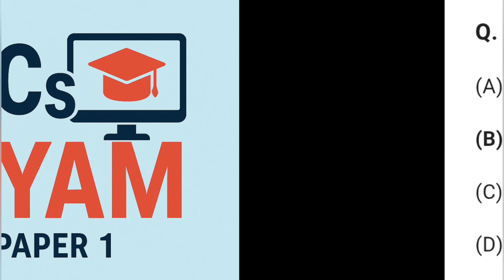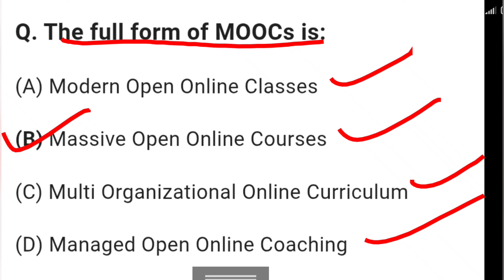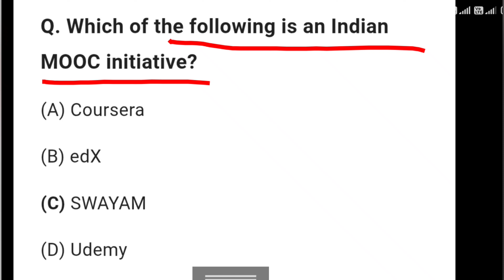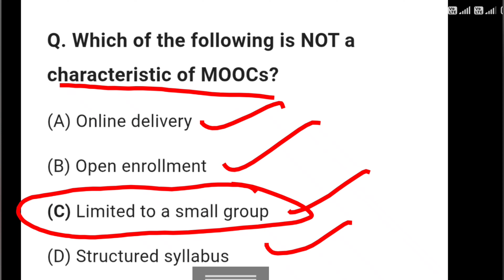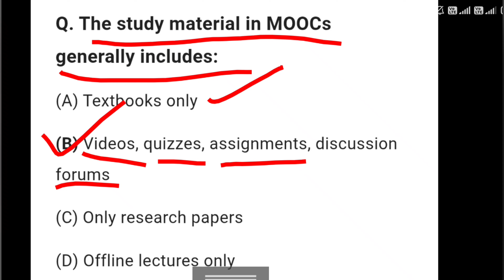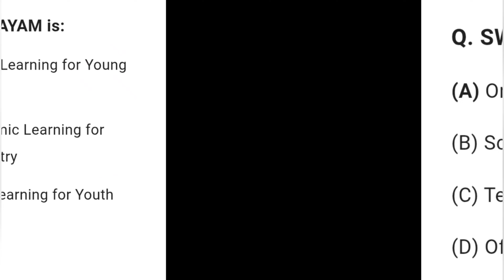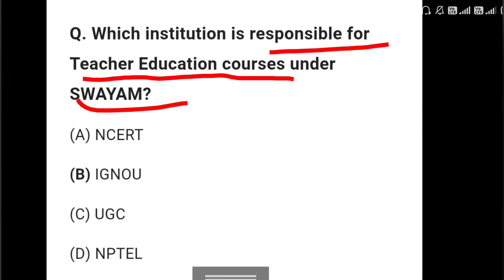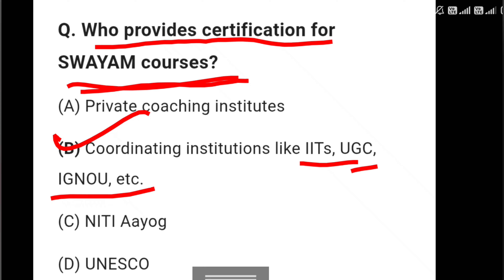KSET PAPER 1||MCQ's on Higher Education system||SWAYAM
MOOCs & SWAYAM MCQ Questions | Exam Preparation

In this video, we cover important MCQ questions on:

✅ MOOCs (Massive Open Online Courses) – definition, features, advantages & limitations
✅ SWAYAM – India’s official online learning platform
✅ National Coordinators of SWAYAM (UGC, AICTE, NPTEL, IGNOU, NCERT, IIMB, NITTTR, etc.)
✅ UGC credit transfer rules and benefits of SWAYAM
✅ Practice MCQs with answers & explanations

📘 Perfect for students preparing for UGC NET, KSET, GATE, SSC, RRB, and other competitive exams.

👉 Watch till the end and test your knowledge with these exam-focused MCQs.